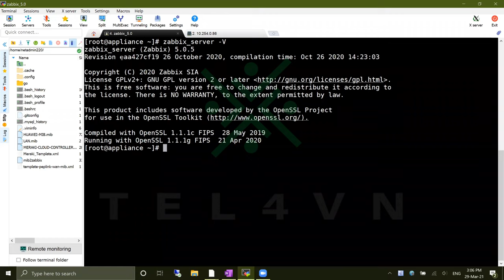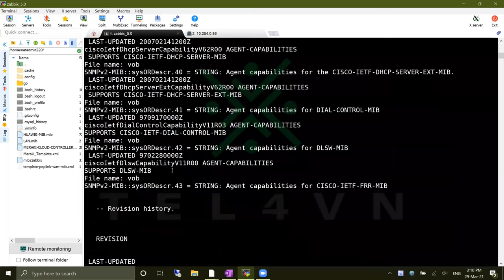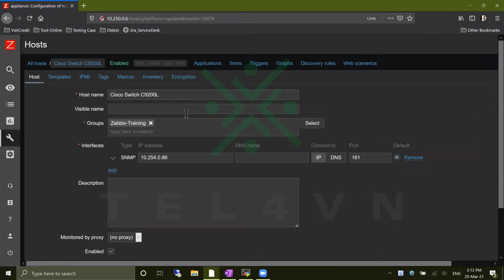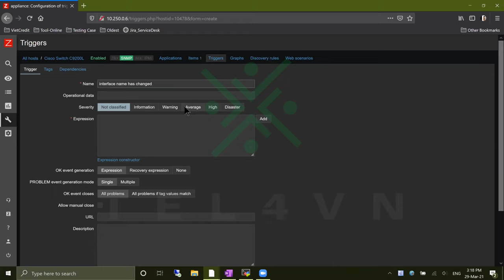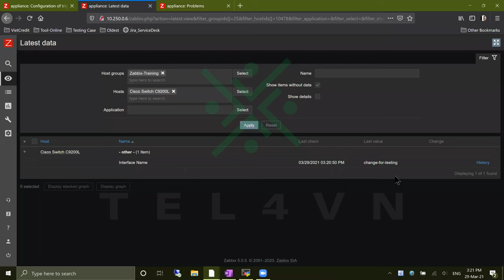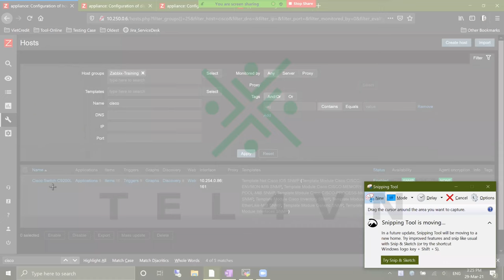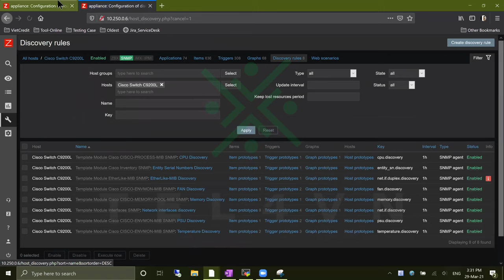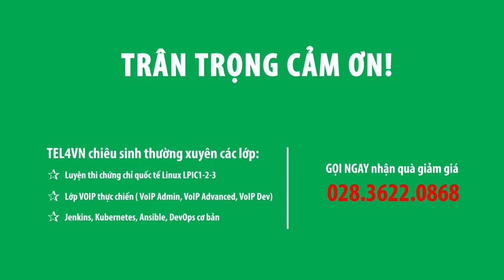HỌC ZABBIX MIỄN PHÍ CÙNG TEL4VN - CHƯƠNG 13: HƯỚNG DẪN GIÁM SÁT DỊCH VỤ PHỔ BIẾN - PHẦN 3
KHÓA ZABBIX

CHƯƠNG 13: HƯỚNG DẪN GIÁM SÁT DỊCH VỤ PHỔ BIẾN - PHẦN 3
- Database Monitoring (MySQL, Oracle, PostgreSQL)
- - Cisco Network
- Fortigate FireWall
- Palo-Alto FireWall
Nhận tài liệu:
Người hướng dẫn: Nguyễn Thanh Sang
Chịu trách nhiệm sản xuất: BP Marketing
Địa chỉ: 82/2/9 Đinh Bộ Lĩnh, P.26, Q.Bình Thạnh, TP.HCM
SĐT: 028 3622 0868